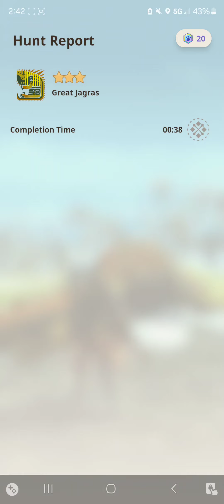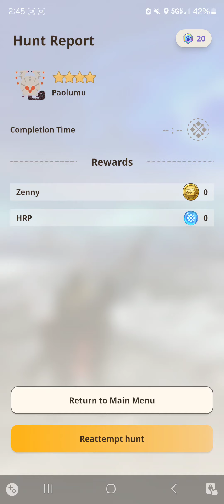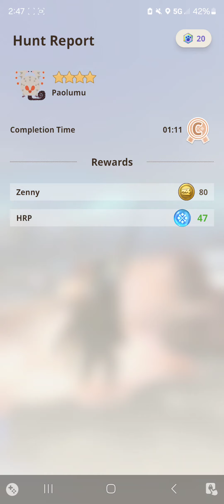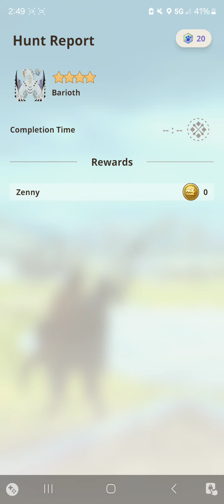Monster Hunter Now Gameplay Hunt-a-thon Long Sword